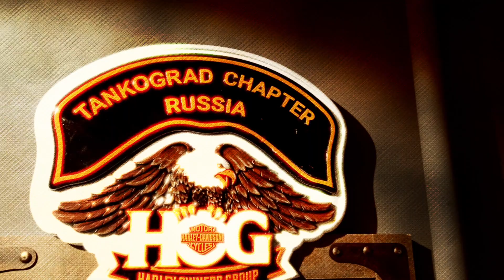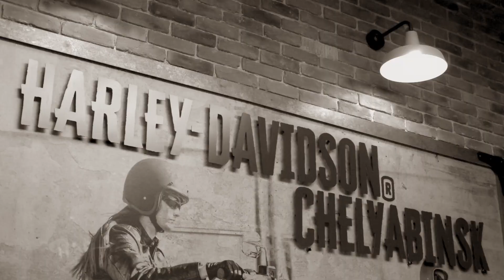Видео-отчет о Harley Family Days - Челябинск 2020 !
Видео-отчет о Семейном Празднике H.O.G. Chapter Tankograd!